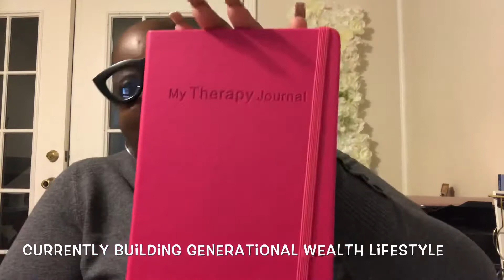Transparent Tuesday: My Win/God’s plan/major announcement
In today’s video I discussed my wins, God given ideas, & I make a special announcement at the end. You don’t want to miss.